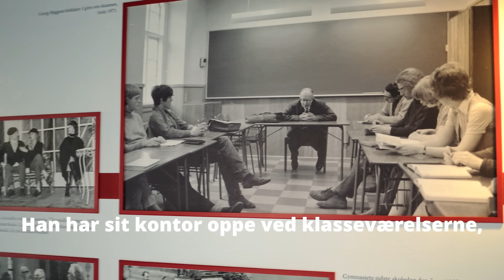Skolepræsten på NSG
Elevinterview om skolepræstens rolle på NSG